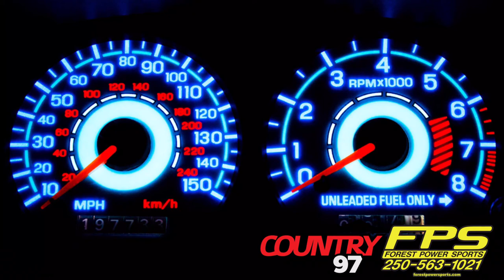What's your go to Karaoke song?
Kurt and Carol talk Schools, Wind and Paradise by the Dashboard Light